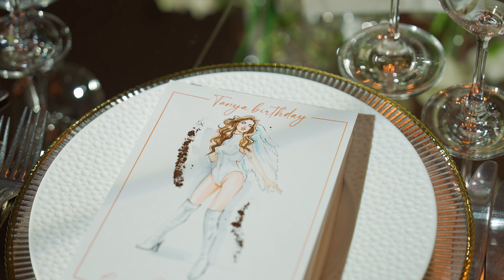День рождения в настоящем оазисе в центре Москвы